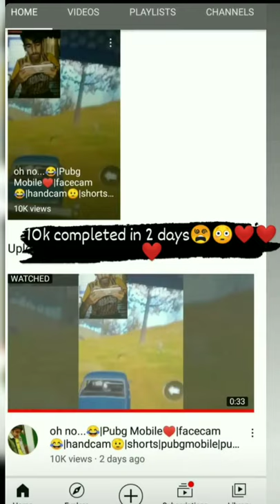🔥Never loose hope☺️you can turn up the table..!!|shorts|Success|Galhotra Gaming